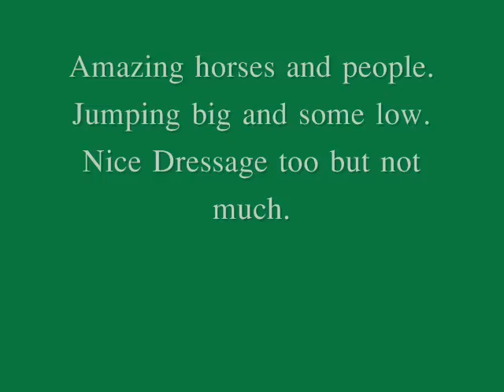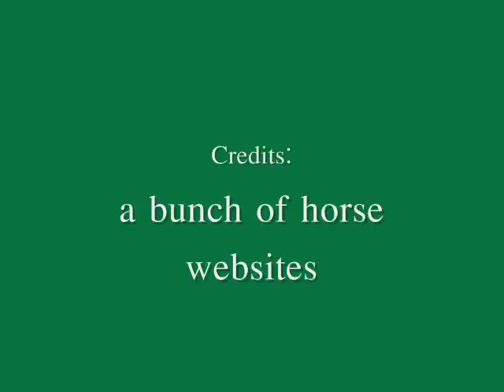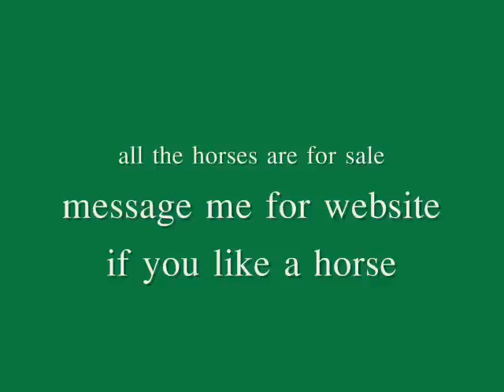Amazing Horses and Riders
just some videos i found that i threw together.
Some are so amazing